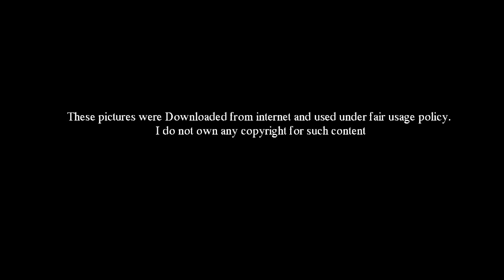ටිකිරිගේ කවුරුත් නොදත් කතාව - Tikiri Ethinna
පසුගිය දිනවල මහත් ආන්දෝලනයකට තුඩු දුන් ටිකිරි ඇතින්න ගැන ඇතින්නගේ හිමිකරු වන LL තිලකරත්න මහතා සිළුමිණ පුවත්පතට මෙසේ අදහස් දක්වා තිබුනා. සම්පූර්ණ වීඩියෝව නරඹන්න